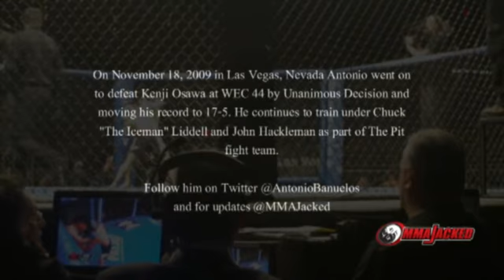Antonio Banuelos WEC 44 Video Blog Part 3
Antonio Banuelos of The Pit Fight Team and MMAJacked.com prepares for his WEC 44 fight alongside friends and trainers Chuck "The Iceman" Liddell and John Hackleman